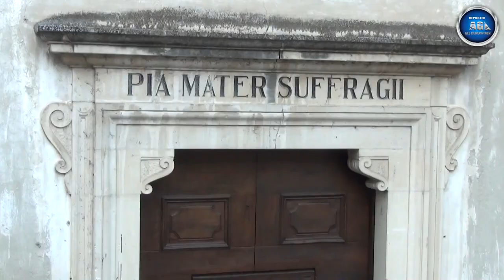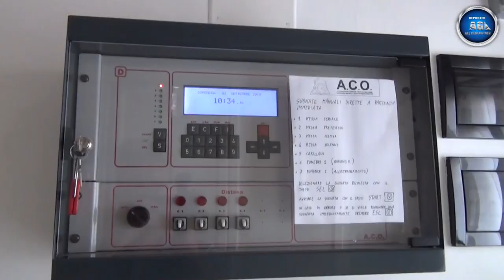Plenum Campane Parrocchia di San Remigio Vescovo - Fara San Martino (CH) ABRUZZO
In questo video mi trovo a Fara San Martino, un comune italiano della provincia di Chieti in Abruzzo noto per la produzione della locale Pasta De Cecco dal 1886. Il video si concentra sulla Chiesa madre parrocchiale di San Remigio Vescovo che fu costruita nel XIII secolo fuori le mura del borgo Terravecchia. Divenne parrocchia nel 1592 in sostituzione della piccola chiesa dell' Annunziata nel borgo medievale. Nel 1706 subì i danni del terremoto della Majella e venne in gran parte ricostruita, divenendo chiesa ricettizia nel 1719 con la presenza dell'arciprete e di otto canonici. Nel 1933 un nuovo terremoto della Majella comportò la demolizione della parte superiore della facciata e l'abbassamento della cupola con l' eliminazione della lanterna. Fino alla 2° guerra mondiale la facciata era in pietra semplice con il portale cinquecentesco tardo romanico. In seguito fu  ricostruita in stile barocco, con l' aggiunta di due ingressi laterali oltre quello al centro monumentale. La facciata barocca è divisa da un cornicione marcapiano, e nel secondo settore si slancia dalle forme laterali terminando con un timpano classico triangolare. Al centro c' è un finestrone e la suddivisione verticale è segnata da paraste bianche.  L'interno si presenta in stile barocco, a tre navate e con altari nelle cappelle laterali. Sul lato sinistro si apre la grande cappella di Sant' Antonio di Padova, patrono del paese. Durante i lavori di restauro la chiesa è stata ornata di mosaici in stile paleocristiano presso le tre absidi semicircolari, nonché una decorazione a stucchi nell'area. Il mosaico più interessante è quello dell' abside centrale a sfondo dorato e diviso in due fasce orizzontali. Nella fascia superiore al centro si trova Cristo in Maestà nell' atto di benedire, mentre con l'altra mano ha un vangelo. Ai suoi fianchi ci sono San Pietro, San Paolo, San Giovanni Evangelista e San Luca. Nella fascia inferiore in dimensioni minori si trova un' altra schiera di santi.
L' antico tabernacolo nella cappella antoniana si presenta simile a un tempio pagano, con eleganti colonne e pregevoli intarsi di marmo. Sotto l'altare del Sacramento è posta una lastra marmorea opera dello scultore P. Di Renzo (1950).
La chiesa ospita un dipinto seicentesco di Tanzio da Varallo raffigurante la Circoncisione con i santi Carlo Borromeo e Francesco D'Assisi.
 A 0:19 secondi vediamo la Chiesa della Madonna del Suffragio, annessa alla chiesa di San Remigio. In origine indipendente, fusa con la parrocchia dopo il terremoto del 1706. Il campanile settecentesco a torre ricalca, con le sue pietre in bugnato, lo stile medievale. La facciata semplice di color grigio napoletano, è ornata da una finestra centrale e da un portale in pietra cinquecentesco riportante la scritta "PIA MATER SUFFRAGII". Nel 2018 la chiesa è stata restaurata, dopo decenni chiusura. A 0:45 secondi vediamo la Chiesa della Santissima Annunziata che sorse nel XIII secolo e fu la chiesa della Terravecchia, ossia Rocca Sancti Martini, fino al XVII secolo. Essa, danneggiata dal terremoto del 1706, inglobò la porta del Sole. La facciata è composta da un edificio di pietra con monumento dell'Unità d'Italia e campanile annesso. La lunetta del portale rappresenta la Vergine con Sant'Antonio. Il vero ingresso si trova oltre la porta. L' interno a cappella è barocco.

Informazioni sul campanile e sulle campane della chiesa parrocchiale di San Remigio Vescovo.
Il campanile è a vela, in pietra originale, sul lato nord, sovrastante l'antica porta cinquecentesca che porta nel borgo di Terravecchia e possiede un concerto di 4 campane elettrificate a slancio. La campana maggiore è nell' arco del primo ordine. Sopra la seconda cornice marcapiano si aprono altre due arcate in cui si trovano la seconda campana (destra) e la quarta campana (sinistra).
La terza campana si trova da sola in una struttura in ferro alla sinistra del campanile. Nel video vediamo il suono festivo con la distesa in ascendente delle 3 campane minori (minuto 3:08) e il plenum discendente eseguito in manuale dal Parroco su mia richiesta (minuto 6:58). Si ringrazia Il Parroco per la gentilezza e la disponibilità dimostrata.

IV - SOLb4 leggermente calante

III - MI4 crescente

II - MI4 calante - fusa dalla Fonderia Mari di Lanciano

I - MI3 leggermente calante - fusa sicuramente dalla Fonderia Mari poiché la sagoma e le decorazioni ad angeli sono identiche a quelle della campana maggiore di San Cristinziano Martire in San Martino sulla Marrucina (CH).

Buona visione!